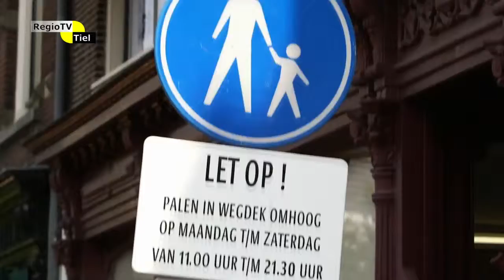DigiTaal Journaal item 1